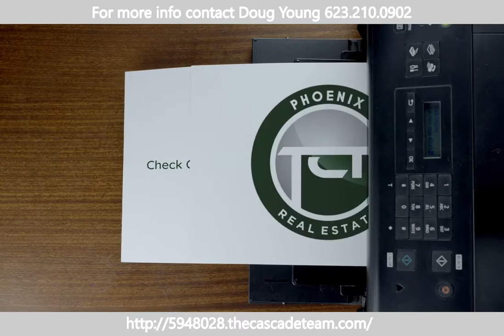Newly Listed Surprise Home for Sale by Local Realtor Doug Young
Incredible 6 Bedroom custom home with full basement on large 2.58 acre lot! This home has a large great room open concept on the main floor, with huge gourmet kitchen large island, granite countertops, hickory cabinets, and 10 foot ceilings. Contact Doug today for a personal showing of this great home.